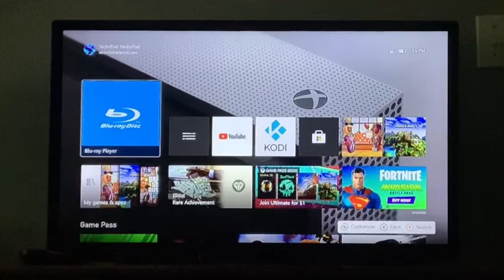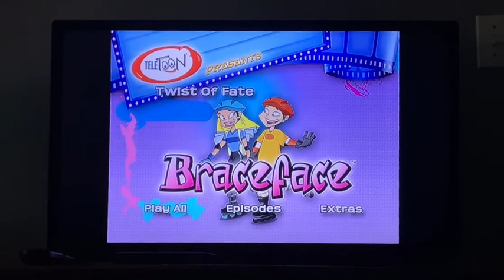Opening to Braceface Twist of Fate 2005 DVD (Canadian Copy)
1.kaboom warning screens
2.nelvana logo 2004
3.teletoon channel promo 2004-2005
4.language selection
5.DVD menu